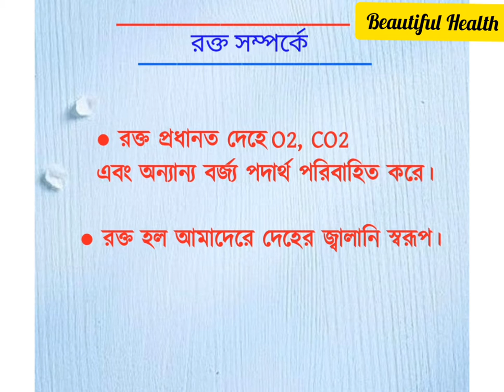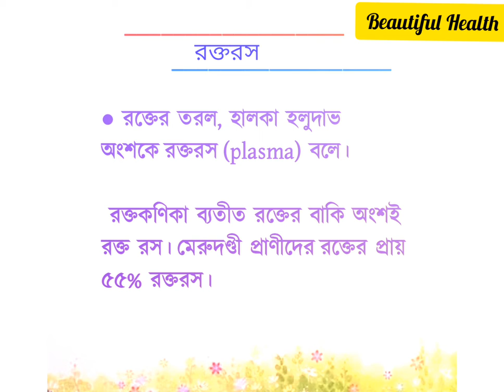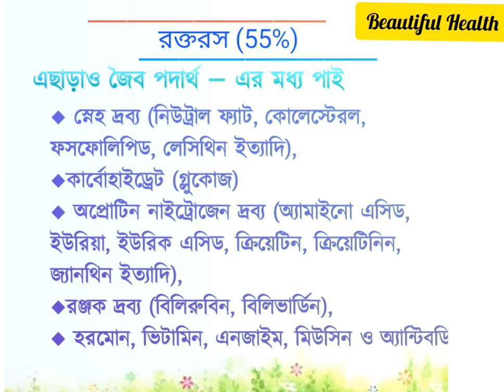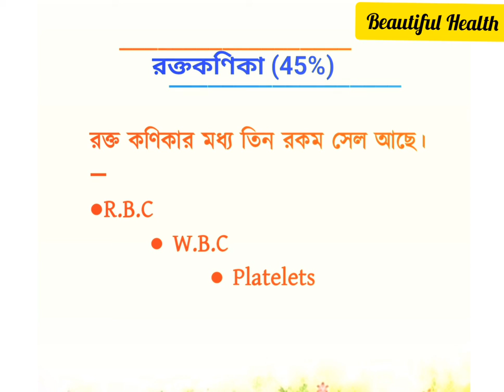blood ।। রক্ত ।। রক্তের উপাদান ।।